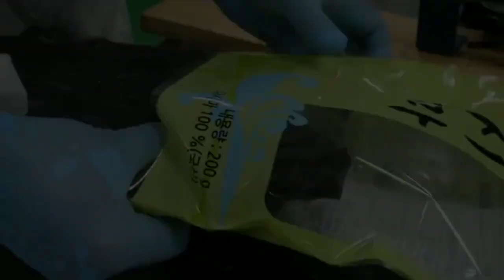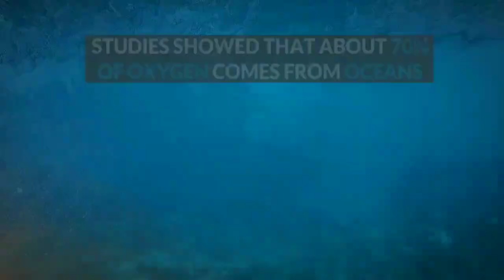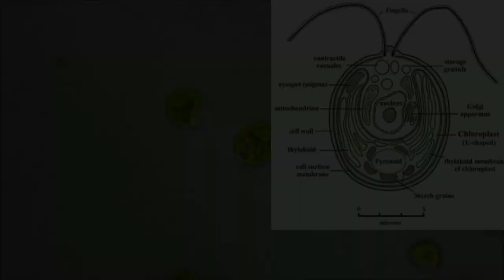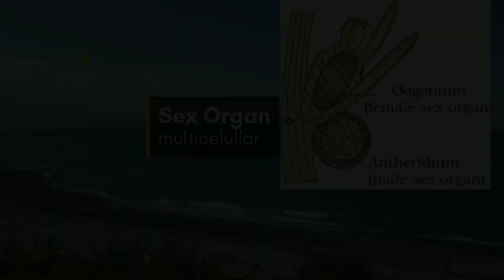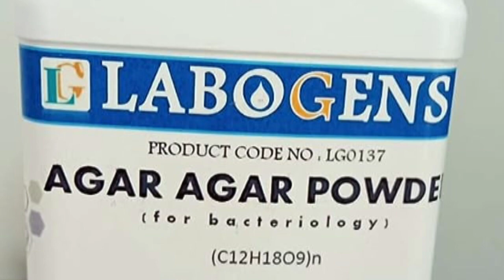Algae Documentry video (Plant Kingdom)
Documentry video for students preparing for NEET medical entrance test